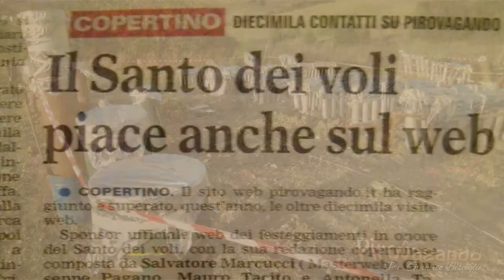Questo è... PIROVAGANDO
The Italian website for Fireworks Enthusiasts! We are online on February 2, 2007. Thousands of photos and videos made ​​in these years, partly you see in our Video and Photo Gallery.
A Community that unites "Pirovaghi" of Italy and in the world in a unique passion the Pyrotechnics!
IL Portale Pirotecnico e per gli Appassionati della Pirotecnica.
Online dal 2 Febbraio dell'anno 2007. Migliaia di video e foto realizzati in questi anni, in parte presenti nella Galleria Video e Fotografica.
Una Community che unisce i Pirovaghi d'Italia e del mondo in una unica passione. la Pirotecnica!

Make by Gabriele Letizia